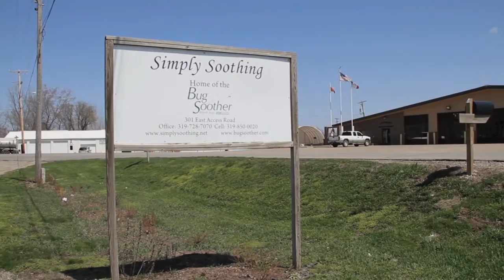Bug Soother Story 2013